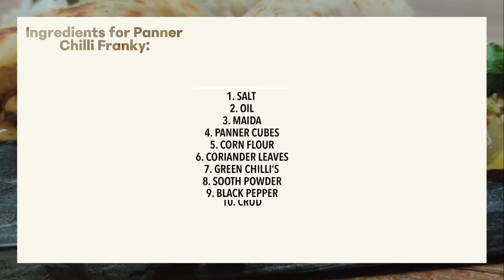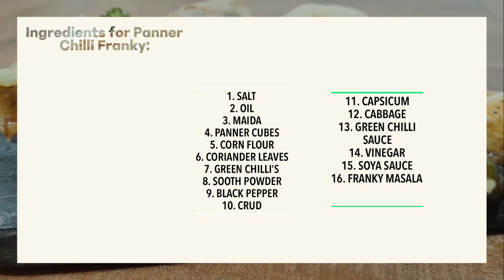Jain Panner Chilli Franky \\ evening or dinner dish // पन्नेर चिल्ली फ़्रैंक्ली// By Ruchi Shah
Hello Friends! Today at Kitchen Ninja I am going to share a recipe of an appetizing snack which is one of the most loved street food - Paneer Chilli Frankie. You can choose to either have it as a main course at home or relish it on the go or have it as a snack.
Do try this flavour packed, protein roll and share your comments.

Description for Franky Masala is:

3tbs red chilli powder
1tbs haldi powder
2tbs corriander powder
1tbs black salt
3tbs Aamchur powder
1tbs jeera powder
2tbs Garam masala
1/2 black pepper
1/2 salt